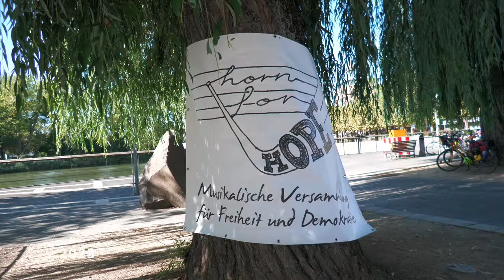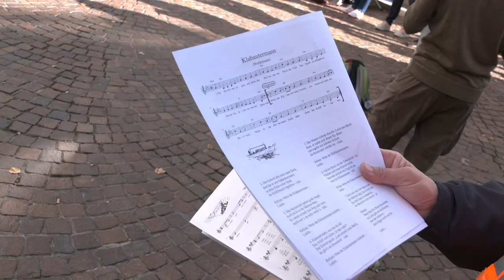Das Klabautermannlied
Horn For Hope singt das Klabautermannlied  auf den Marktplätzen in ganz Baden-Württemberg. Mitsingen ist ausdrücklich erwünscht.

4:05 Min

© jochen-lenz.TV